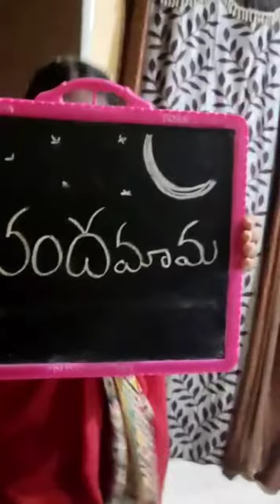chintaku పులు full song